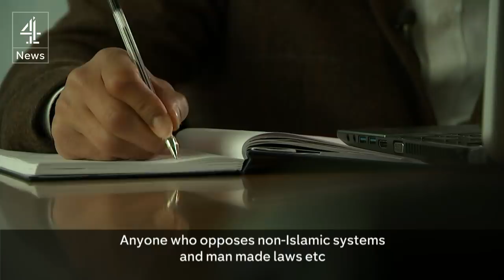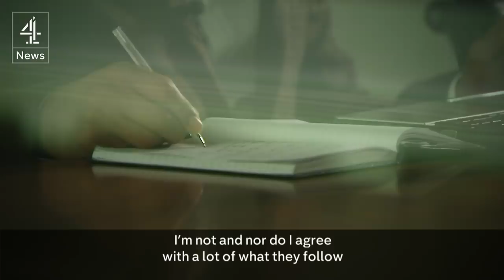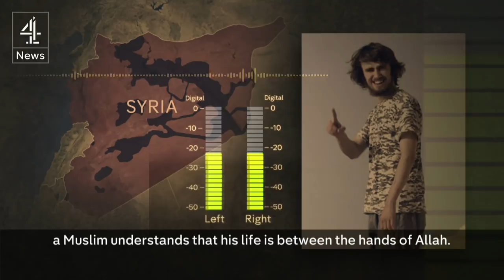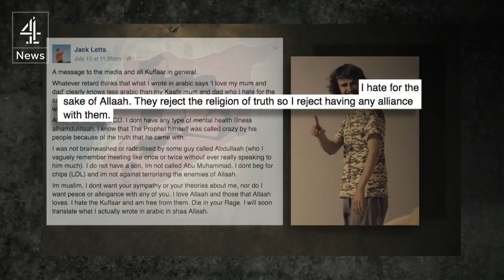'Jihadi Jack': Channel 4 News exclusive interview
On tonight's Channel 4 News - we have an interview with the 20 year old Oxford boy dubbed 'Jihadi Jack' – a British-Muslim convert who’s travelled to ISIS-controlled territory in Syria.